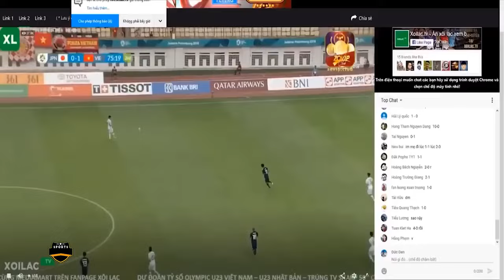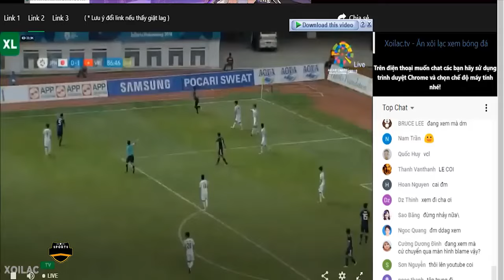🔴VIỆT NAM - NHẬT BẢN | U23 CHÂU Á | CƠN THỊNH NỘ CỦA BINH ĐOÀN RỒNG VÀNG THẬT ĐÁNG SỢ